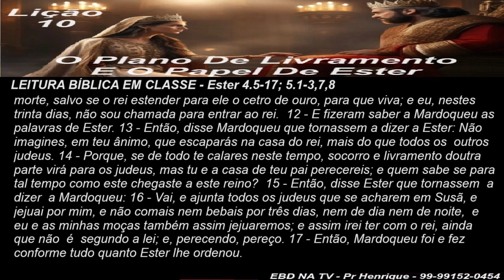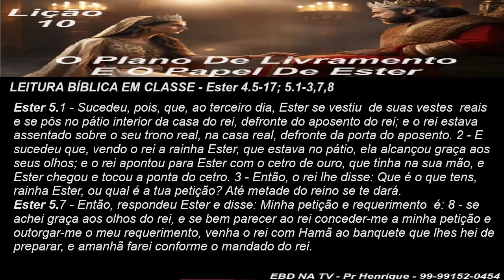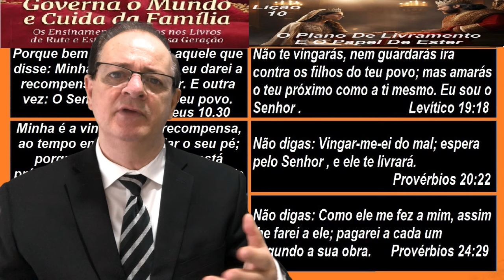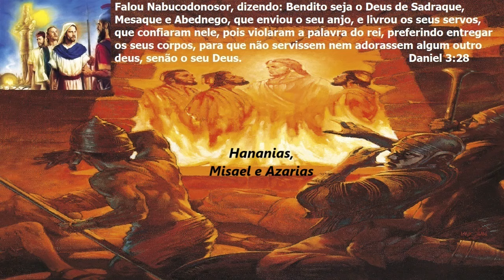Lição 10, CPAD, O Plano de Livramento e o Papel de Ester, 3Tr24, Com Extras Pr Henrique, EBD NA TV